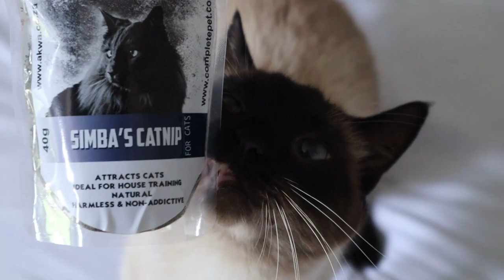Siamese cat on catnip